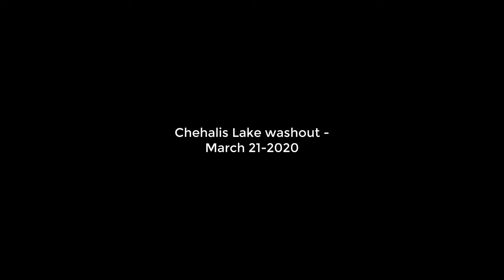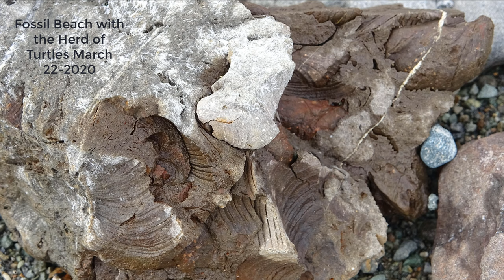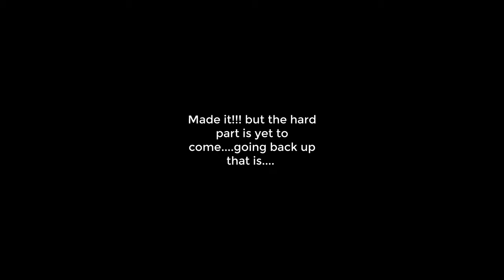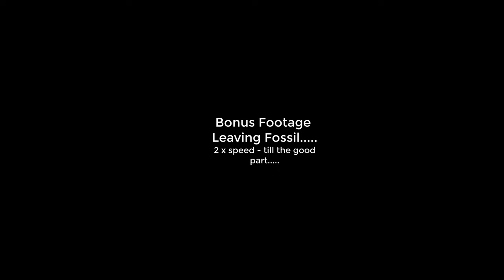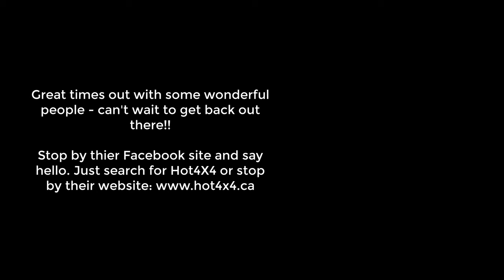Herd of Turtle Off-Road runs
Fiona Tracey & I have joined another off-road club - Herd of Turtles - what a great bunch of people!!! This is the short version of our first 2 trips off-road with them as well as a quick bit on our trip over the Chelhailis washout... GREAT weekends all of them and ever better times with awesome people!!

Get outside and explore!

Tracey, Fiona, MavBittTopia and Dario